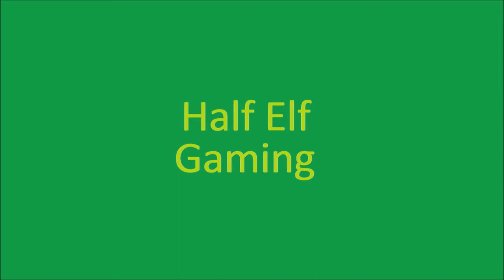Old Background Photos To New 2